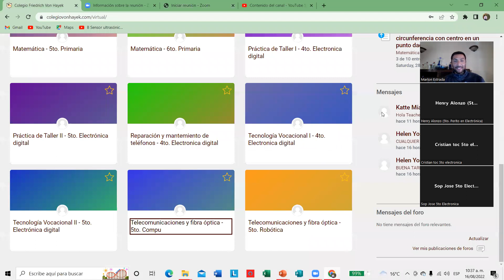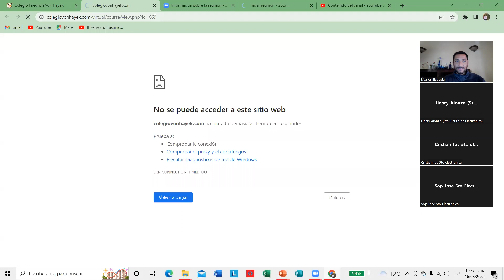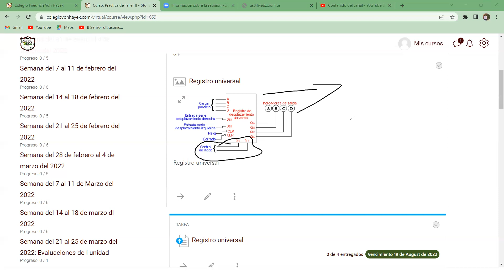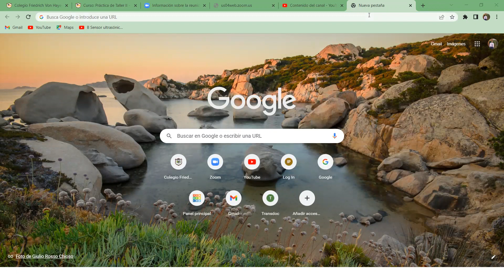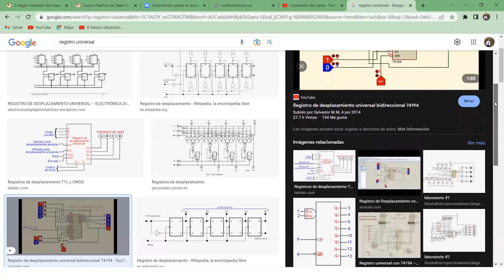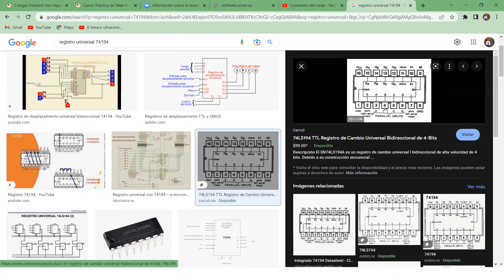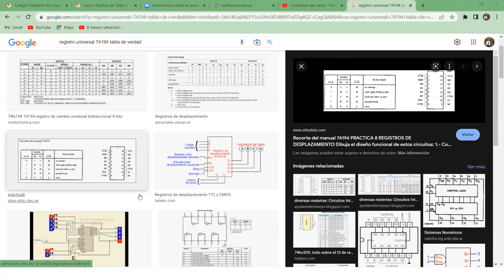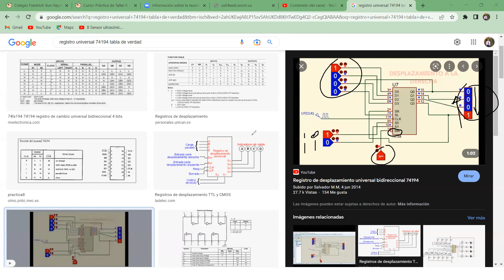89_5to Electrónica_Tecnología_Registro universal